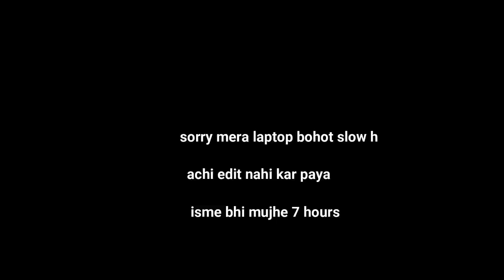FOREIGNER ASKING FOR LIFT ?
KSE HO LADLO

LIKE KAR DENA AAPNE LADLE KI VIDEO KO

 USKE BAAD JITNA PYAAR DENA HO WO DE DENA

INDIARIDER AMIT

MERE SE BAAT KARNI HO TO LADLO INSTAGRAM KO JOIN KARNA

©️➡️ If you are an independent creator you can use this song in your video content and monetize it on YouTube and other online video sites but you MUST copy the following section that is in between the lines below into your video description.